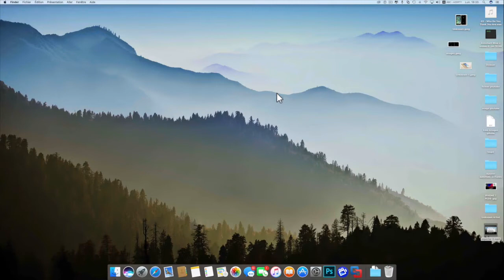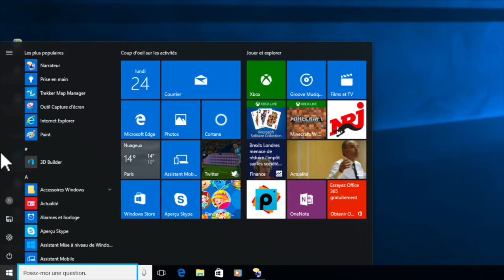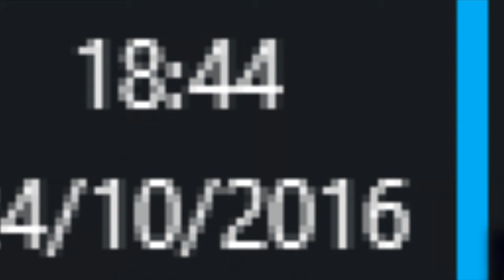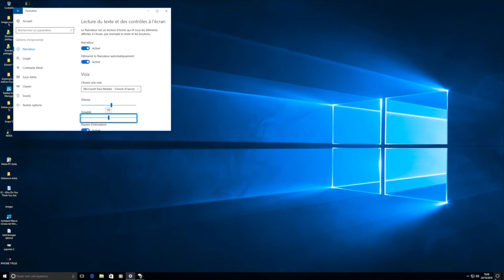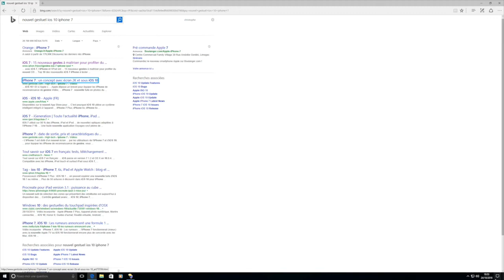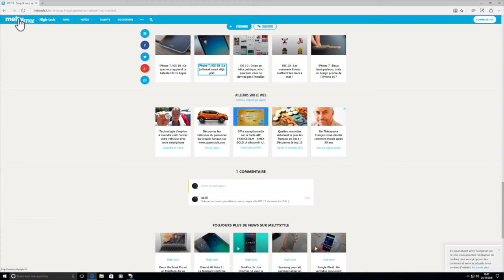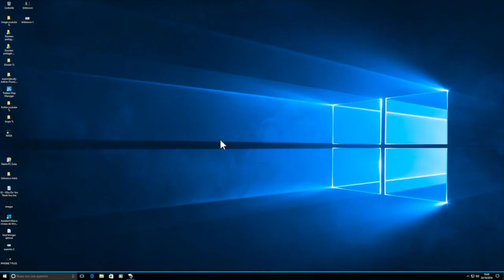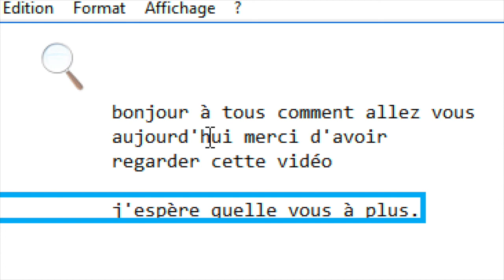Activer ou Désactiver Narateur Windows Très Simplement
Bonjour à vous cette vidéo vous montre comment Activer ou Désactiver Narateur Windows Très Simplement  faite vous lire quand la vue fatigue merci de vous abonner ça m'encourage et c'est sympa